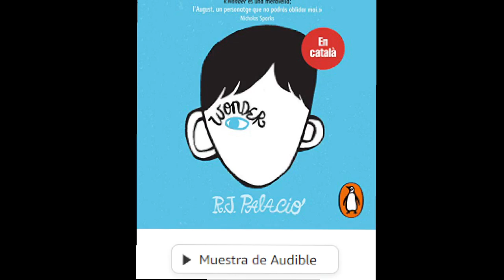Wonder (edició en català) [Wonder]